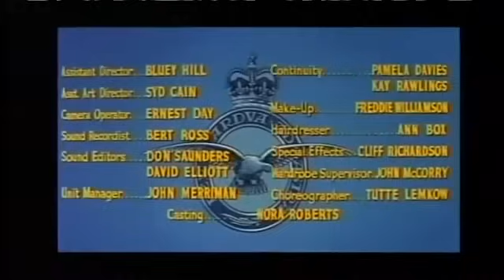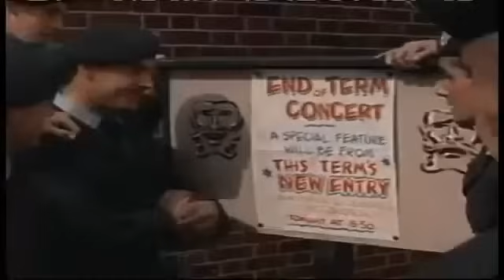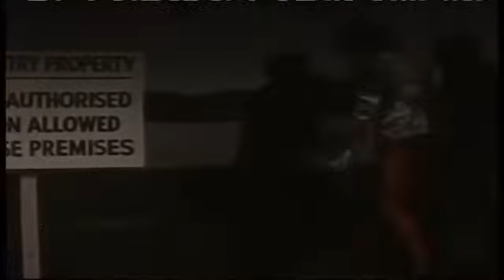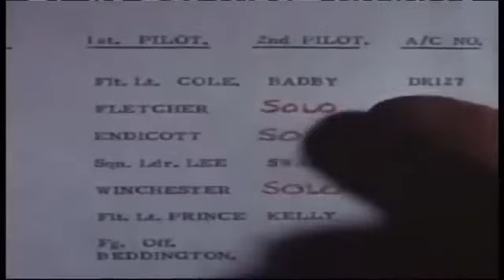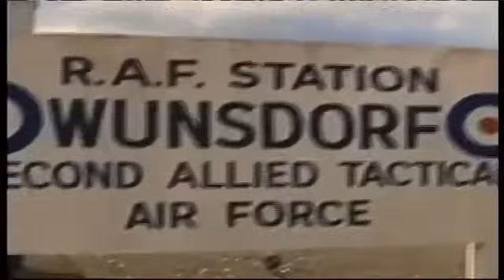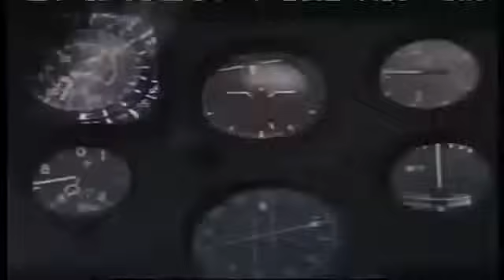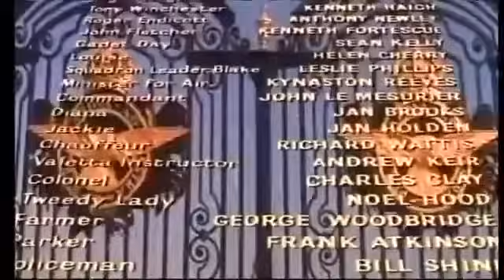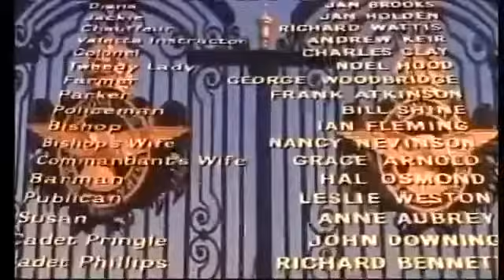HIGH FLIGHT (Full Movie)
AN EXCELLENT ROYAL AIR FORCE MOVIE WITH A TWIST IN THE TALE SUPERB FLYING SEQUENCES A REAL MUST WATCH CHOSEN FOR YOU BY LEGENDARY WORLDWIDE BROADCASTER LIVESTREAMER AND INTERNATIONAL INTERNET ICON SCOTTIE McCLUE DINKY-DOO ♥️ 😀 😊